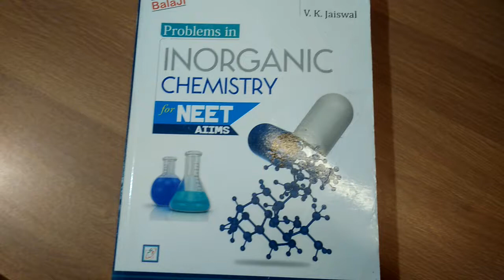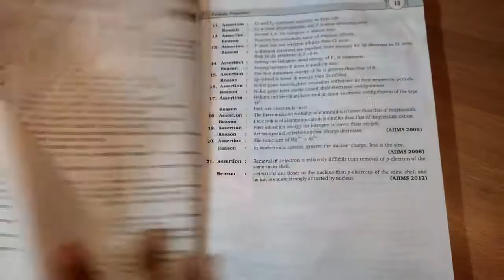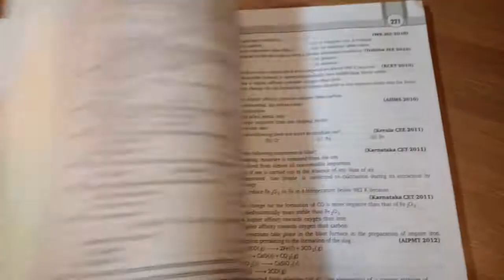V K Jaiswal -BOOK REVIEW |Best Book To Master Inorganic Chemistry | Get Top Rank In NEET/JEE